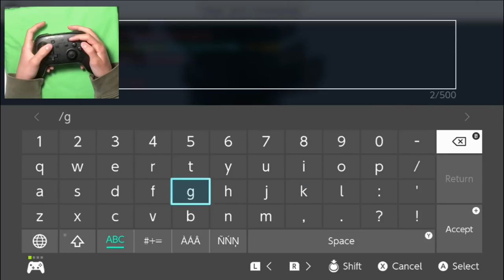WINNING EVERY MODE OF EGG WARS + (HANDCAM)!!!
Today I made a challenge to win every mode of egg wars from solos, duos, and teams of 4.  It wasn't very easy.
Thumbnail by: RelatedNoobs
Edited by: RelatedNoobs
Featuring:  RelatedNoobs